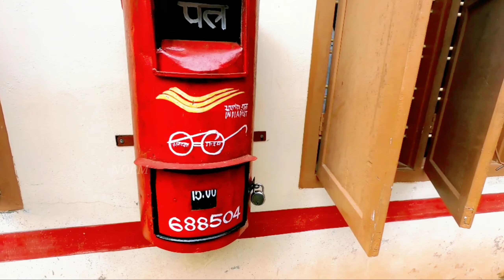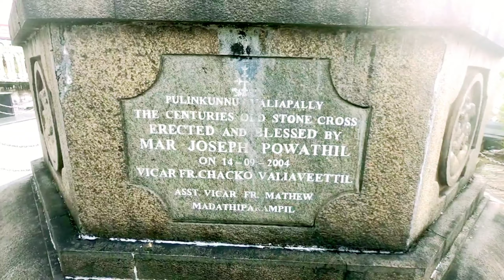എന്റെ നാട് -പുളിംകുന്ന് Pulincunnoo-My South Indian Village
Pulincunnoo or Pulinkunnoo is an island village in the Kuttanadu region of Alappuzha district in the Indian state of Kerala.The Pampa river in Pulincunnoo is one of the most favored routes of the houseboats tourism operators in Kuttanadu. The village is part of the many islands dotting the famous Kerala Backwaters, a network of lakes, wetlands, and canals crisscrossing through the State. Pulincunno is notable for the annual Rajiv Gandhi Trophy snake boat race held during the months of September –November.

Most beautiful kuttanadan village- Pulincunnoo
pulincunnoo jankar
Canara Bank Pulincunnoo
SBI Pulincunnoo
Little Flower Girls High School Pulincunnoo
St. Joseph Higher Secondary School Pulincunnoo
Amalothbhava L. P. S Pulincunnoo
Pulincunnoo Taluk Hospital
Pulincunnoo Bridge
Pulincunnoo Panchayath Office
Pulincunnoo Valiya Palli
Pulincunnoo kurishu Palli
Pulincunnoo Police Station
pulinkunnu, kuttanadu, Alappuzha
pulinkunnu vallam kali
പുളിംകുന്ന്
പുളിങ്കുന്ന്
Vinnaithandi varuvaya shooting location
Vinnaithandi varuvaya church, kerala

   I love my Pulincunnoo 😘😘